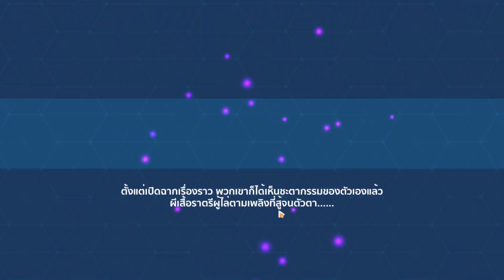Songque (Jovial Deception: Shadowdimmer) Elysian Realm 2.75 Finality [1.สายดอง StellarOP]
Comment ของ Streamer : ในคลิปผมเลือกบัฟ Fu Hua ผิดไปบัฟนึงครับ ต้องเลือกกายภาพ ดันไปเลือกธาตุเพราะเคยชิน
การวนโรเทชั่น ก็ ตีปกติ สกิลอาวุธ กดชาร์จตี แล้วก็วนอยู่แค่นี้แหล่ะครับ
Honkai Impact 3rd เวอร์ชัน 7.6 "เงาอรุณสั่งฝัน"
บันทึกเมื่อวันจันทร์ที่ 29 เดือนกรกฎาคม พ.ศ.2567

โดเนทขึ้นจอพร้อมเสียงอ่านข้อความ
เพื่อสนับสนุนและให้กำลังใจสตรีมเมอร์

หรือ Donate ผ่านทาง UID รายได้เข้าเกม สนับสนุนผู้พัฒนาเกม และเป็นกำลังใจให้สตรีมเมอร์
Genshin Impact UID : 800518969 [Server Asia]
Honkai Impact UID : 16707921 [Server SEA]
Honkai Star Rail UID : 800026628 [Server Asia]